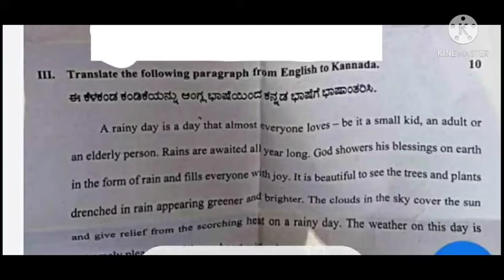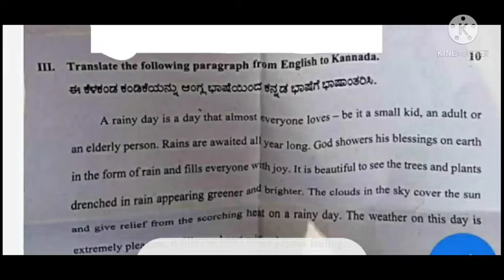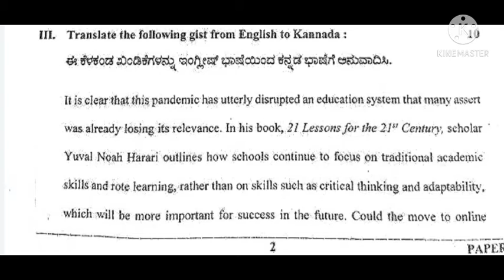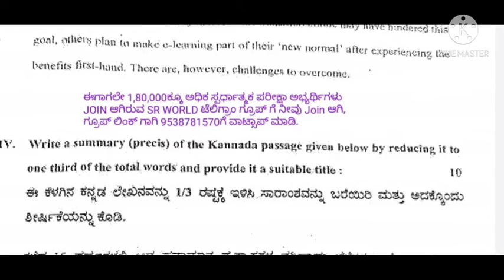KARNATAKA PSI RECRUITMENT PAPER 1 / 2020